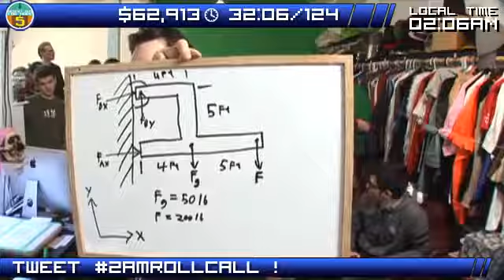DB5 - Brent wrote a physics equation on the whiteboard for chat to work on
Brent wrote a physics equation on the whiteboard for how many brain cells you lost listening to that fanfic